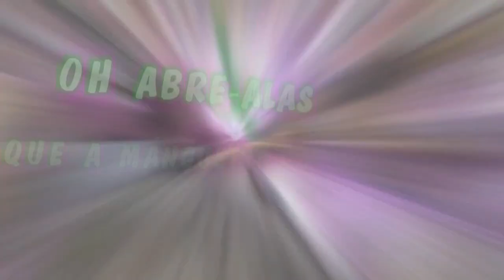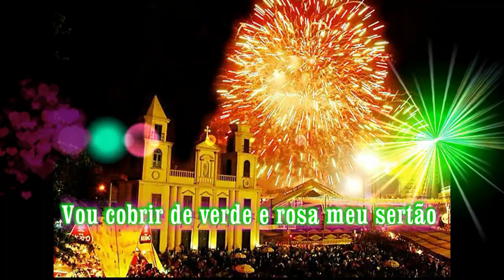SAMBA-RODRIGO PINHO,MARCUS MONIZ,MARQUINHOS PAPÃO,HELTON DIAS,RENATO FIRMINO,MARCIO SANTOS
SAMBA CONCORRENTE MANGUEIRA 2014
COMPOSITORES : RODRIGO PINHO , MARCUS MONIZ , MARQUINHOS PAPÃO , HELTON DIAS , RENATO FIRMINO , MARCIO SANTOS

LETRA :

ESQUEÇA A DOR, VENHA CURTIR ESSA FESTANÇA
E SOLTE A VOZ DA ESPERANÇA
VEM PRA RUA PRA COMEMORAR
FELIZ ESSA GENTE, CABRAL SE ENCANTOU
PRIMEIRO FESTEJO À LUZ DO LUAR
AO SOM DE TAMBORINS, ÍNDIOS E BRANCOS A BAILAR
MAIS TARDE UM CANTO FORTE ECOOU
ESCUTEI O BATUQUE DO NEGRO, JOGA A TRISTEZA PRA LÁ
NESSA MISTURA, SANTO E ORIXÁ
COM A MÃO NO TERÇO E O PÉ NA AREIA
TRAGO OFERENDAS PARA IEMANJÁ

VOU COBRIR DE VERDE E ROSA MEU SERTÃO
GANHEI A MOÇA DO MEU CORAÇÃO
VAI TER BAIÃO E FORRÓ
HOJE "EU SÓ QUERO UM XODÓ"
DANÇAR QUADRILHA E VIVA SÃO JOÃO!

É SHOW! GARANTIDO ESTOU,
CAPRICHOSO EU SOU... VAMOS FESTEJAR!
O BUMBA MEU BOI ENTRA EM CENA
CHEIRO DE UVA EXALA PELO AR
EU VI INESQUECÍVEIS CARNAVAIS POR ESSE CHÃO
MAS ESSA FESTA NINGUÉM FAZ IGUAL A ELA
A MAIS QUERIDA É A ALEGRIA DESSA MULTIDÃO
AMOR, EU TENHO ORGULHO EM DIZER: SOU MANGUEIRA!
TODAS AS CORES É A NOSSA BANDEIRA
EU VIM DE BRANCO, UM NOVO ANO VAI CHEGAR
POIS É... COMEÇA A FOLIA, LÁ VEM BOLA PRETA
RELEMBRO O PASSADO, NÃO LARGO A CHUPETA
E CRUZO A AVENIDA COM SAMBA NO PÉ

É FESTA BRASILEIRA, O POVO VAI CANTAR
MEU CARNAVAL É DE PRIMEIRA
OH ABRE ALAS QUE A MANGUEIRA VAI PASSAR